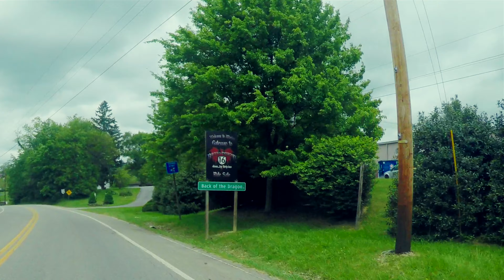Back of the Dragon - Virginia Route 16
In this video, we're driving approximately 32 miles from Marion, VA to Tazewell, VA along Virginia Route 16, also known as "Back of the Dragon."

This video is at 1.5x speed. If you want to go slower or faster, just use the speed controls in YouTube to adjust the speed of the clip. I'm not responsible if you choose to go too fast :D

*No sound. Start the video and crank on some tunes to create your own soundtrack!